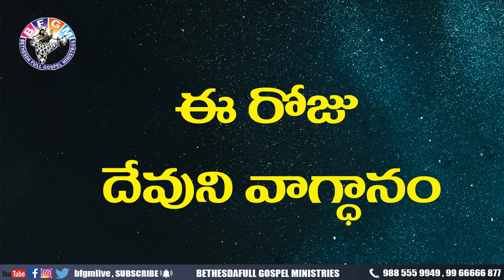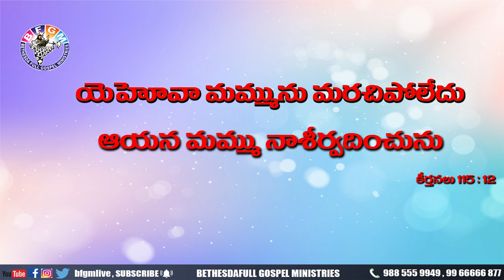Today's promise 17.04.2020 | BFGM LIVE